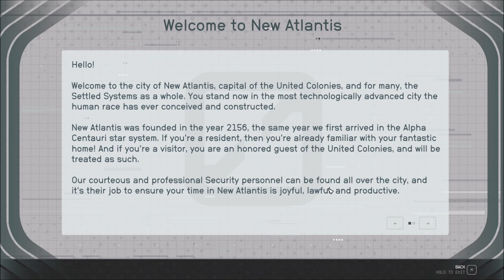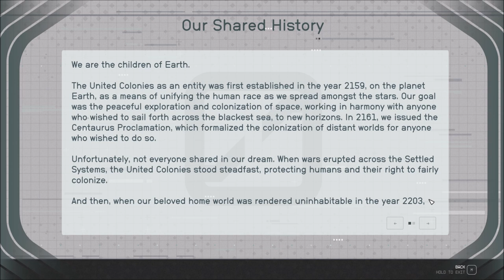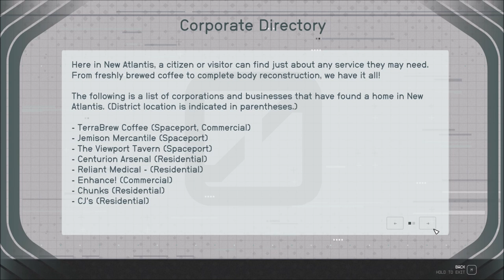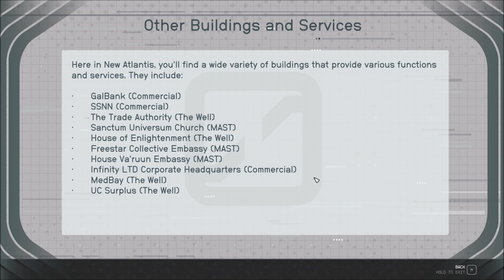Let's Play Starfield (Blind), Part 15: Guillaume Degarmo & Viewport Companions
(Part 2 of 4) Continuing our exploration of New Atlantis! When visiting Terrabrew Coffee, we meet Guillaume, who wants us to get his jewel back by trading for an old plate from Earth. We also visit Jemison Mercantile, and find a bunch of companions and mechanics there.